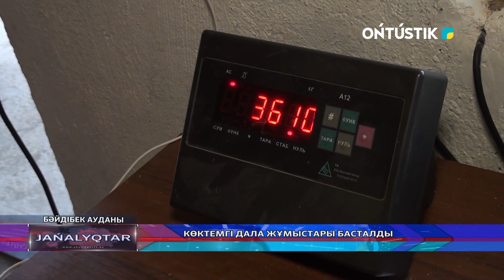КӨКТЕМГІ ДАЛА ЖҰМЫСТАРЫ БАСТАЛДЫ